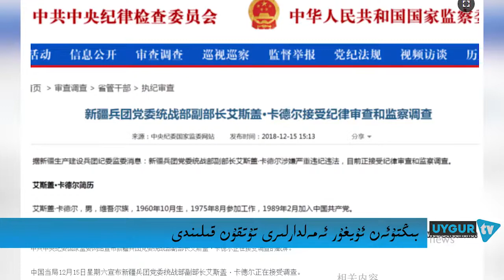ETIC 15 12 2018 كۈندىلىك مۇھىم خەۋەرلەر